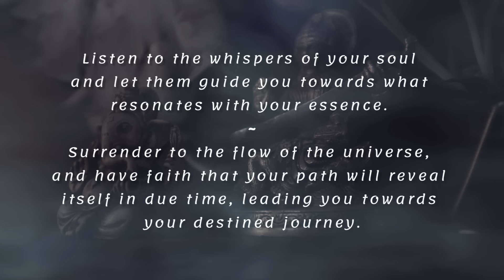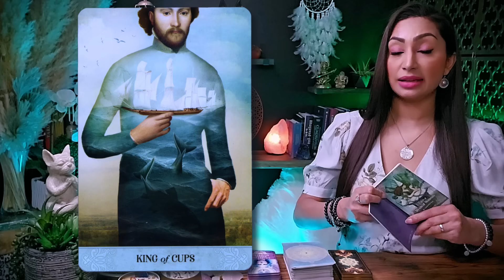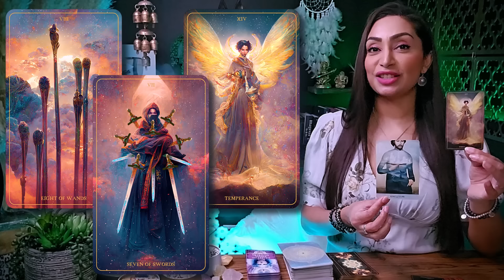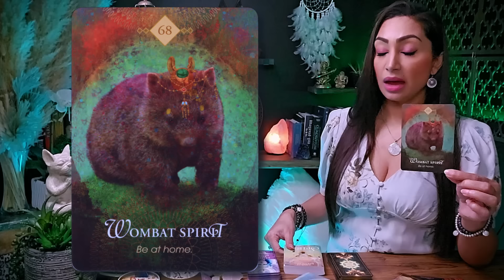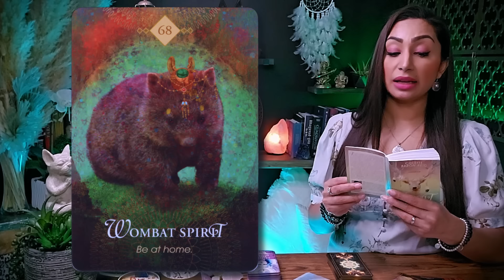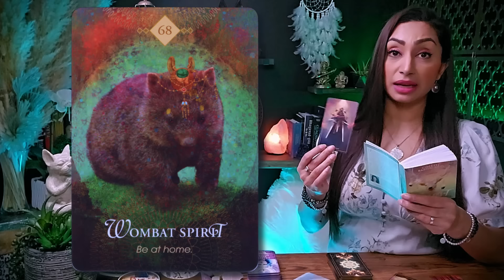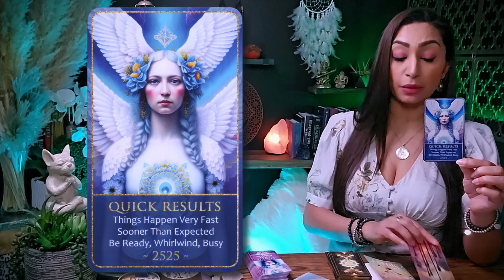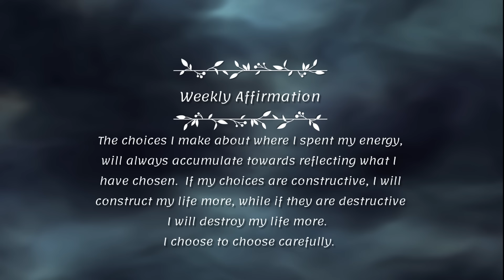TAURUS 🕊️ "You Are Meant To Do THIS In Your Life Right Now!" ✷ Taurus Sign ☽✷✷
Hello my beautiful Taurus friends! Welcome to your Mid-February 2024 Tarot Reading! You can think of this as a warm conversation between friends this week. I'm here to offer you an insightful and empowering tarot card reading, tapping into my intuitive abilities to illuminate the energies surrounding your Taurus zodiac sign. This cozy chat aims to provide you with incredible insights into your current path.

I'm genuinely excited to have you here Taurus, and I'm eager for us to embark on this spiritually enlightening journey together. So, pour yourself a cup of your favorite tea or coffee, settle in, and let's unveil the remarkable messages the universe has prepared just for you. Let our exploration begin!

Taurus, Taurus Tarot, Tarot Taurus, Taurus Today, Taurus Tarot Reading, Taurus Sign, Taurus Horoscope, Taurus January 2024, Taurus 2024

♥︎♥︎♥︎ *MY OFFERINGS* ♥︎♥︎♥︎
🕊️ *DETAILED PERSONAL VIDEO READING* - CLOSED AT THIS TIME
🕊️ *LUNAR NEW YEAR WEALTH CONJURING BOX* (Limited Supply)
2️⃣ If you possess substantial resources and wish to extend your *support to my channel,* I cordially invite you to contribute a donation of your preference through the following